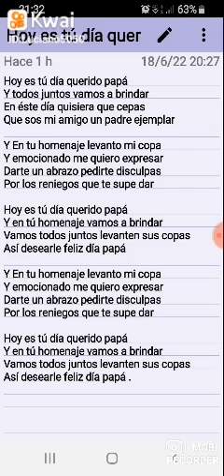feliz día papá de los Sena